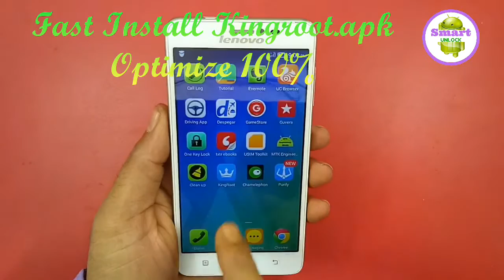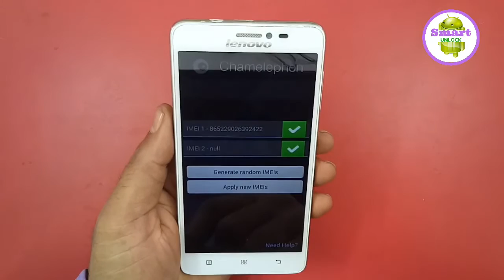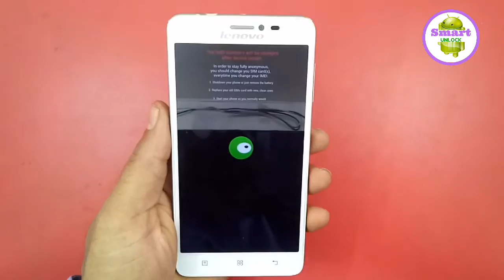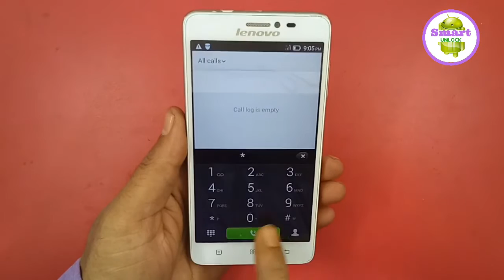Lenovo S850 imei Reoover By KingRoot Free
Welcome To The Smart Unlock YT Channel. Android Flashing & Unloking Technology video tutorialis Make in this channel. Latest Custom ROM, Official ROM Review and How to Install ROM Flashing via Flash Tools. if you want to learn latest tips Thank You For Subscribing to Smart Unlock YT Channel.